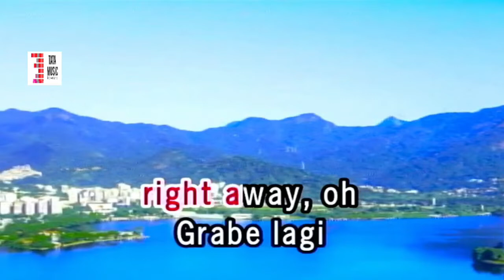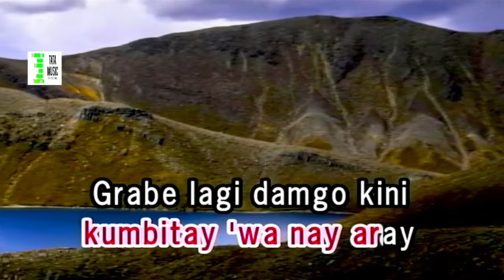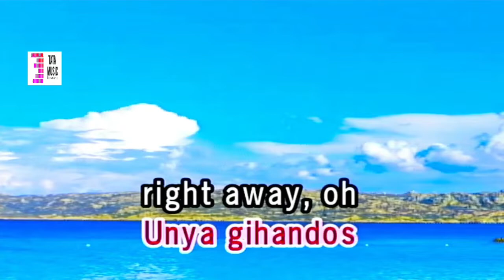GIHANDOS RIGHT AWAY max surban karaoke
hits karaoke tm